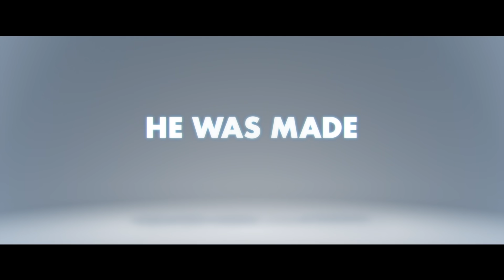Rozbitý robot Ron (2021) HD oficiální trailer #2 | CZ dabing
Oficiální trailer k novince Rozbitý robot Ron - premiéra 21. října 2021

Film vypráví příběh trochu osamělého dvanáctiletého sedmáka Barneyho a Rona, jeho nového chodícího, mluvícího a zcela digitálního přítele, který má být, alespoň podle reklamy, „nejlepší kamarád robot“. Avšak roztomilý robot Ron není úplně v pořádku a zdá se, že je rozbitý. Na pozadí doby svázané sociálními sítěmi a prodchnuté digitálními vztahy chlapec a robot prožívají nevšední a laskavé dobrodružství, během kterého zjišťují, že pravé přátelství netkví v dokonalosti.